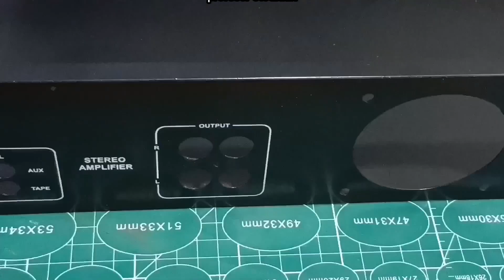merakit power audio 5 amper toroid driver socl di obral 1jt500rb